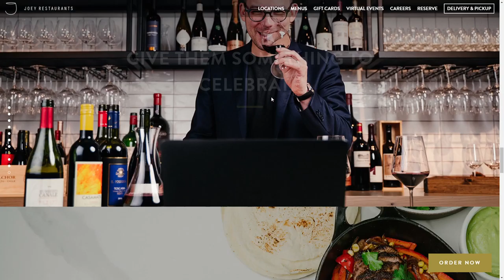Joey Restaurant Group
Joey Restaurant Group By Engine Digital From Canada
Brand site for premium Canada & US-based casual dining restaurant group.